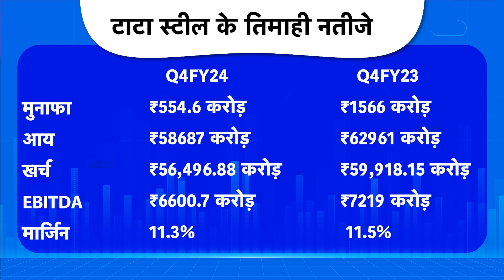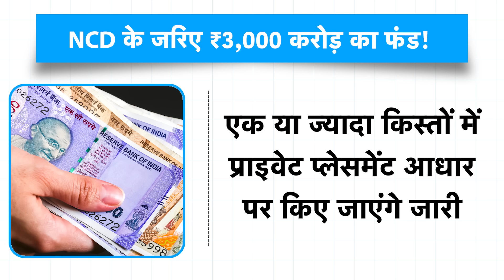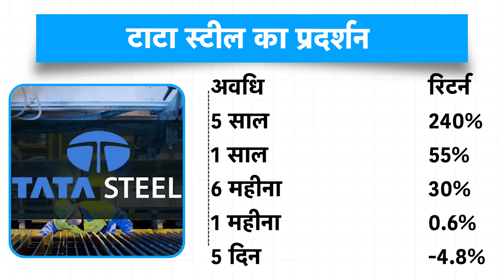TATA STEEL के तिमाही नतीजे निकले फुस्स, Share हुआ धड़ाम! आगे बनेगा माल? |BIZ Tak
Tata Steel on Wednesday reported a net profit of Rs 611 crore in the January-March quarter of FY2023-24. The net profit in the last quarter of FY24 slumped by almost 65% on a year-on-year (YoY) basis compared to Rs 1,566 crore in Q4FY23. Watch this video to know more details.

TATA STEEL के तिमाही नतीजे निकले फुस, Share हुआ धड़ाम! आगे बनेगा माल? |BIZ Tak
BizTak Premium ज्वाइन करने के लिए क्लिक करें .